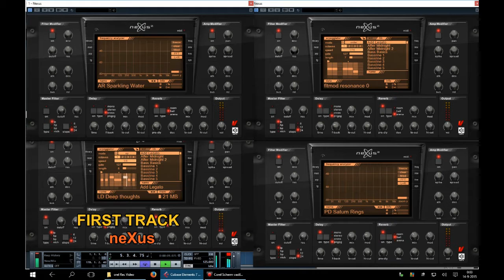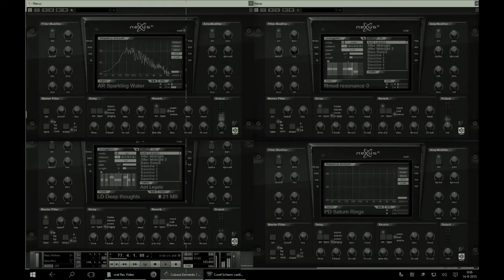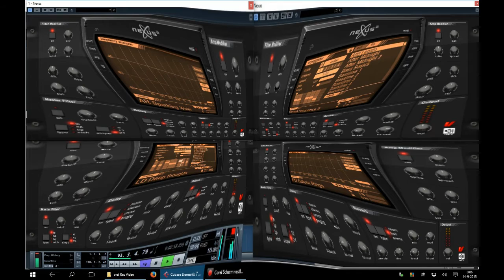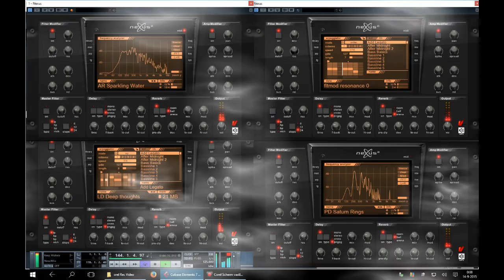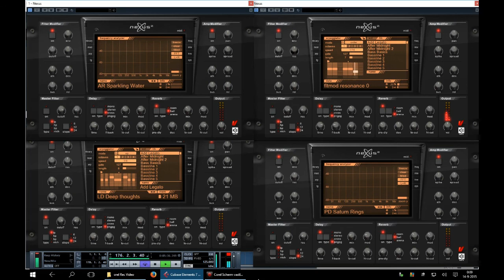neXus - neXus2 (VST) / Analog Keys / TriggerFingerPro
A demo of the soundpossibillities of neXus2 (VST).

Recorded with Cubase, video made with Corel VideoStudio Pro.